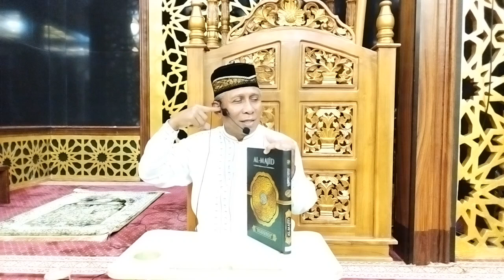TAFSIR AL QUR'AN, Surah Hud ayat 1 & 2 Bersama Ustadz Drs. H. M. Amin Karim